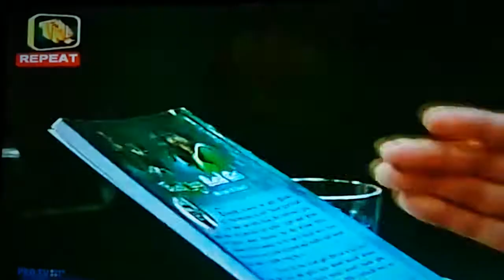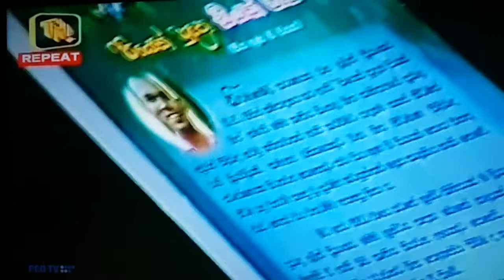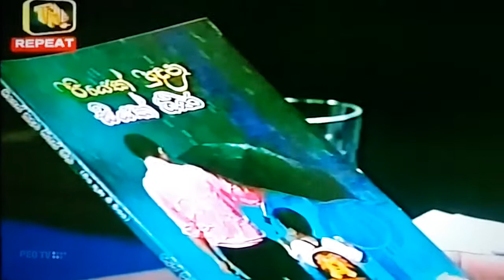TNL 'ධර්ම විනිශ්චය' (08 FEB 2018) (ending section)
ශාස්ත්‍රපති, පන්ඩිත දොඩම්පහළ ශ්‍රී රාහුල හිමිගේ සහභාගීත්වයෙන් හා ශාස්ත්‍රපති චාමික මුණසිංහගේ මෙහෙයවීමෙන් TNL රූපවාහිනිය ඔස්සේ සෑම බ්‍රහස්පතින්දාවකම රාත්‍රී 9.55 ට සජීව විකාශය​.
නැවත විකාශය ඊළඟ බදාදා උදේ 10.00 ට​

ඔබට ඇති දහම් ගැටළුව පහතින් comment කරන්න.
නැතහොත් දහම් සක FB පිටුවේ comment කරන්න​.